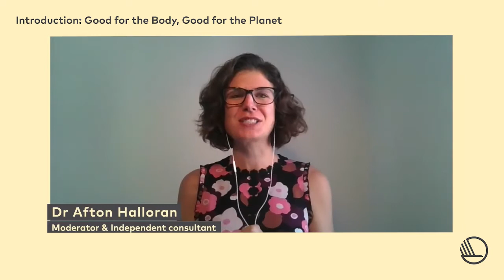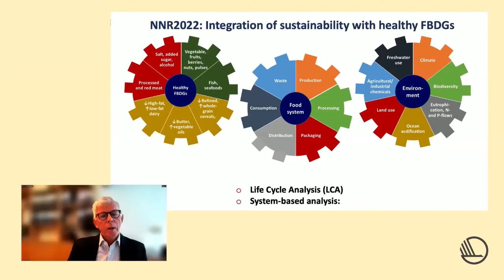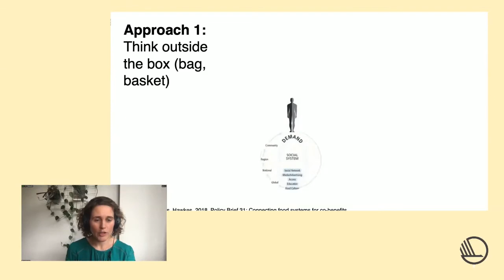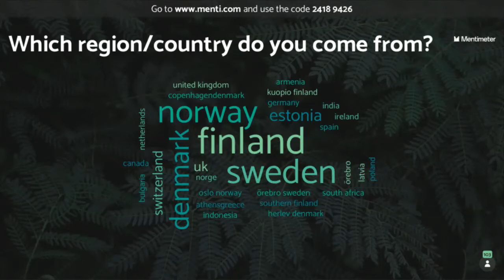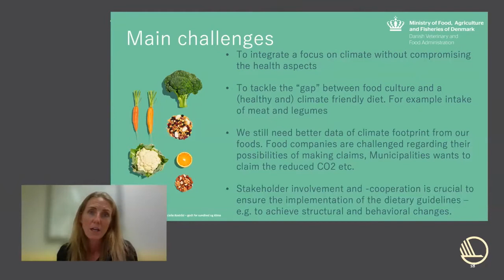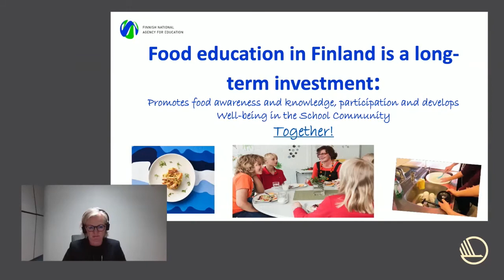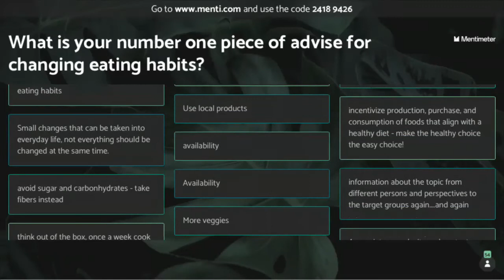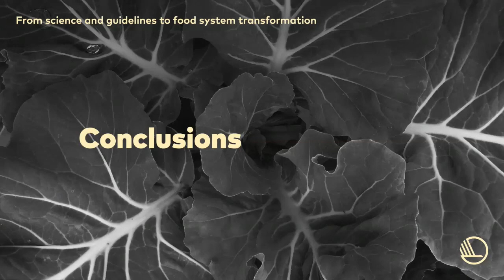From science and guidelines to food system transformation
How do we change eating habits? Do you want to learn more about the guidelines and tools that can address both nutrition and environmental sustainability? Join the Nordic Council of Ministers for an interactive discussion in the lead up to the UN Food Systems Summit 2021.

 Our lineup of change-makers:

 -Jari Leppä, Minister of Agriculture and Forestry, Finland
 -Dr Rune Blomhoff, Project Leader, Nordic Nutrition Recommendations Committee
 - Dr Helen Harwatt, Senior Research Fellow, Energy, Environment and Resources Programme, Chatham House
 - Dr Amanda Wood, Researcher, Stockholm Resilience Center
 - Dr Annica Sohlström, Director-General, National Food Agency, Sweden
 - Anne Pøhl Enevoldsen, Head of Unit, National Food Agency, Denmark
 - Marjaana Manninen, Counsellor of Education, National Agency for Education, Finland
 - Dr Kremlin Wickramasinghe, a.i. Programme Manager Nutrition, Physical Activity and Obesity, WHO European Office for Prevention and Control of Noncommunicable Diseases
- Dr Afton Halloran, Moderator, Independent Consultant in Sustainable Food Systems Transitions